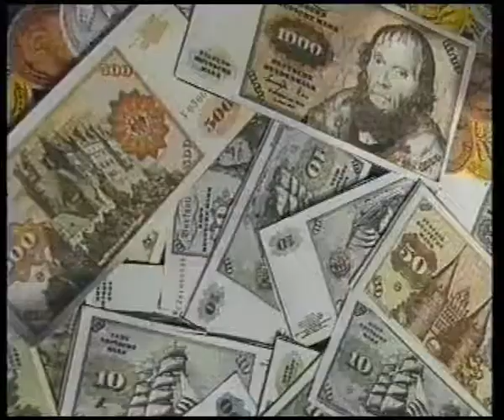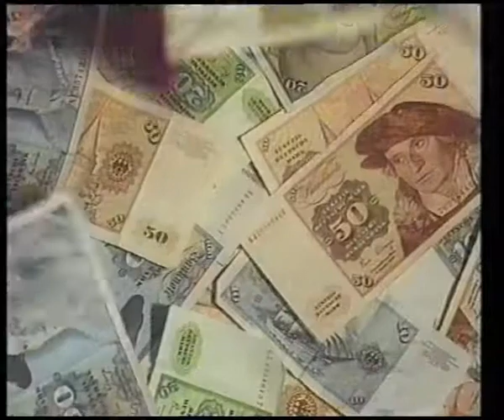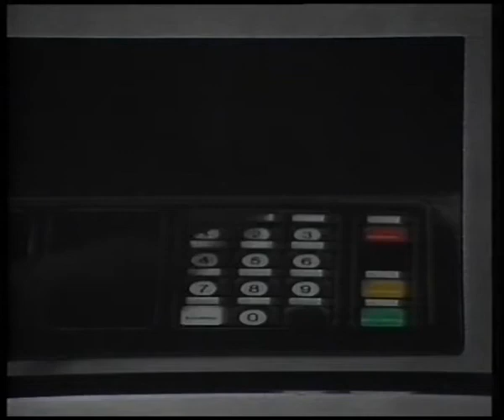MOZZART - Money (Official Video, 06.1987)